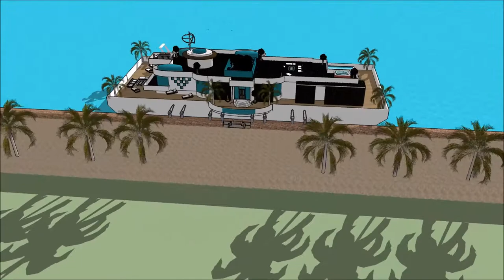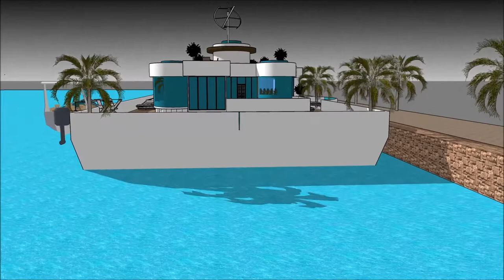pływające domy jezioro jamno jak zbudowac plywajacy dom jak zbudować pływający dom w the sims 3 rajs